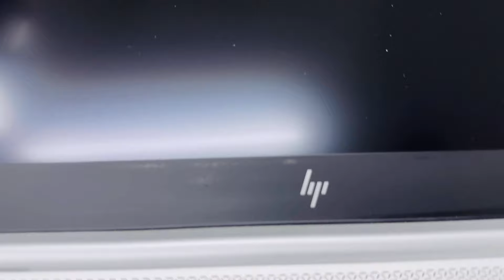Slightly used laptops,Mackbooks wholesale price | laptop market in Pakistan | MacBook Pro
thanks

Shop name
Lap Tech

Hamza Bhai
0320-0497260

Shop address
shop no LG-51 Hafeez Center Gulberg III Lahore

Second hand laptops market in Pakistan
Used laptop market in Pakistan
Lahore laptop market
Lahore used laptop market
Low price laptops
Laptops for pubg
Best laptop for office work
Best laptop for graphics
Dell laptop price in Pakistan
MacBook Pro
MacBook i9
MacBook price in Pakistan
Cheapest MacBook
Latitude 7490
Latitude 7390
Latitude 5400
Latitude E7470
Dell XPS Series
XPS 13 9360 Ultra
XPS 15 9570
Lenovo laptop price in Pakistan
Lenovo ThinkPad T Series
ThinkPad T490
ThinkPad T480
ThinkPad T470
Lenovo ThinkPad X Series
ThinkPad X1 Carbon 5th Gen
ThinkPad X270 / X280
HP laptops price in Pakistan
HP EliteBook Series
EliteBook 840 G5
EliteBook 840 G6
EliteBook 840 G3 / G4
HP ProBook Series
ProBook 450 G6
ProBook 430 G5